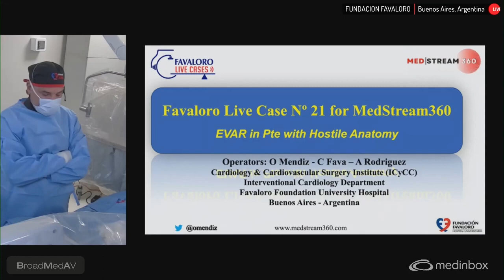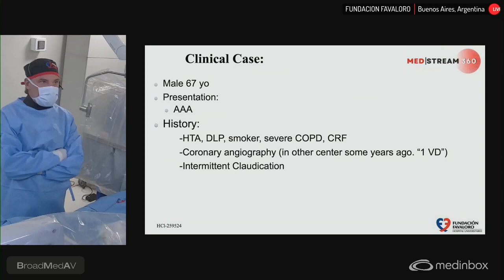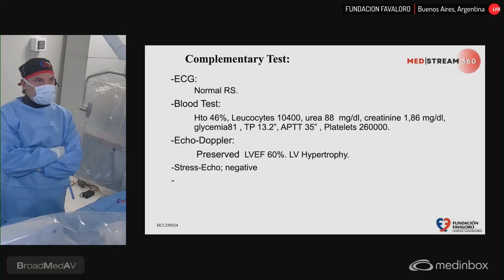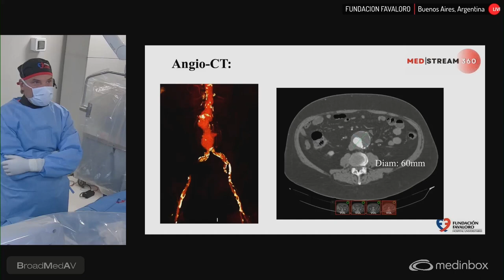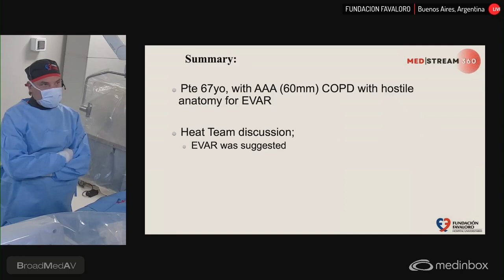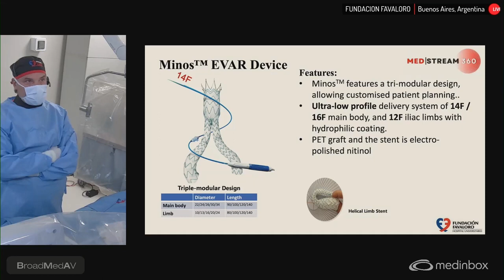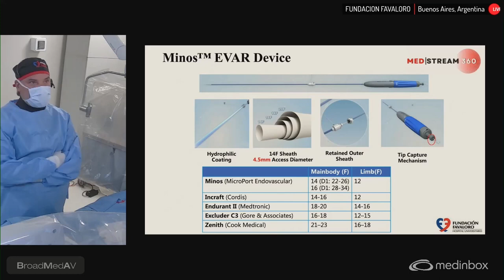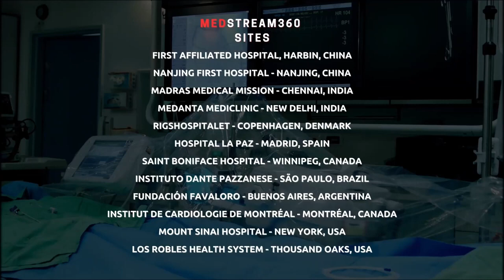Favaloro Live Case N° 38 - Emergent LM PCI and EVAR (done for MedStream360)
Operadores:
O. Mendiz
C. Fava
A. Rodríguez